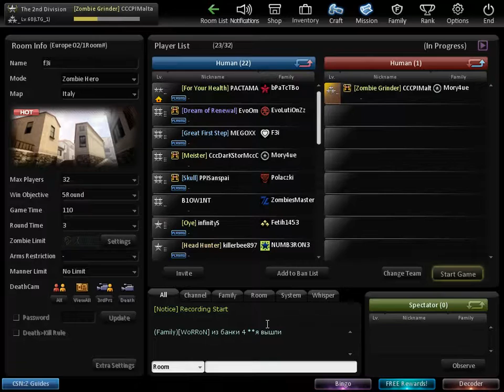CSNZ - Level 60 Supply Box